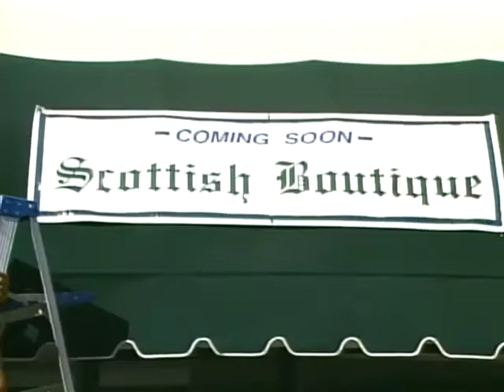Scotsman on a Ladder Hidden Camera Prank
What happens when a Scotsman in a kilt asks women to hold his ladder???